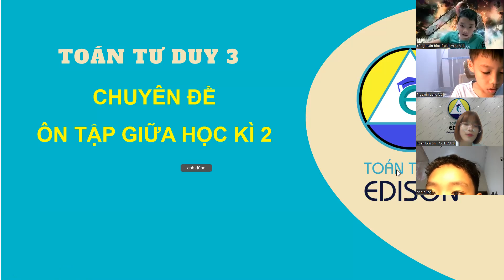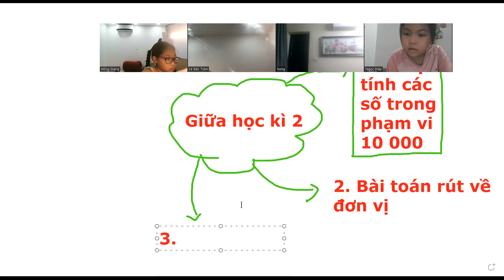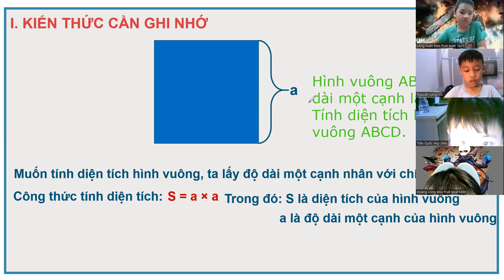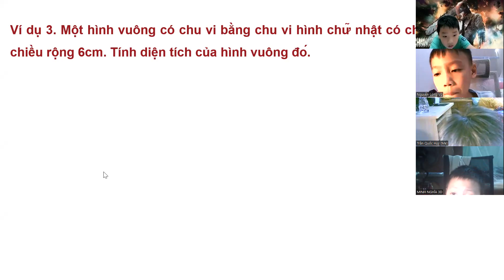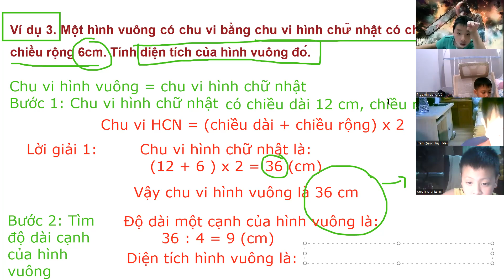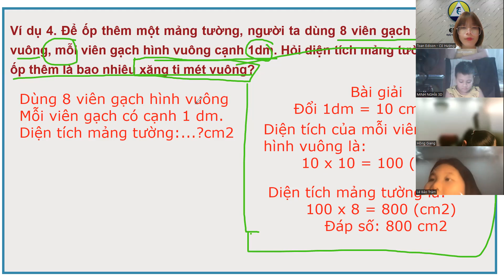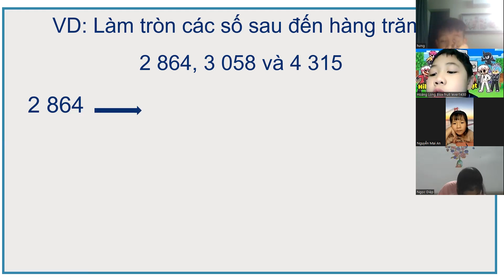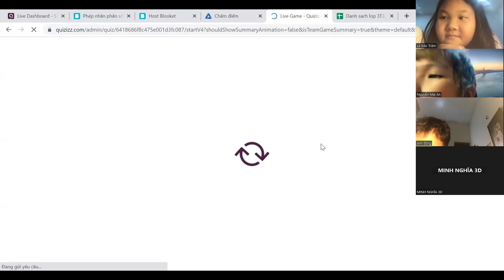Chuyên đề Ôn tập giữa học kì 2 | Toán Tư duy Edison 0358954666